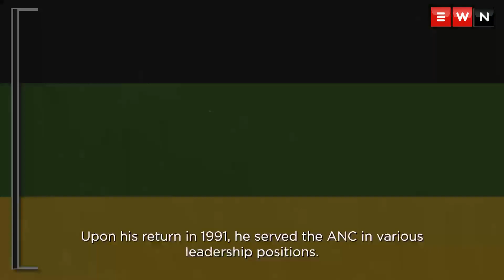The rise and fall of Zweli Mkhize … and resurrection?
Former Health Minister Zweli Mkhize is one of the two nominations for the ANC president position. Eyewitness News looks back on his life, career and the scandals he dealt with and is currently facing.